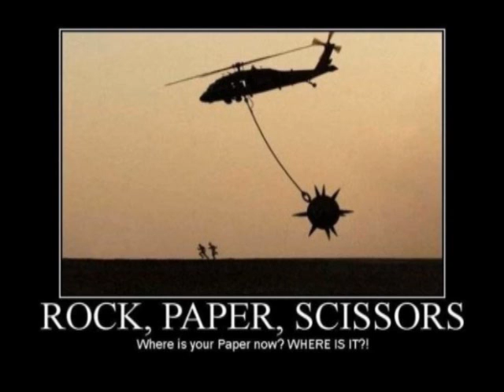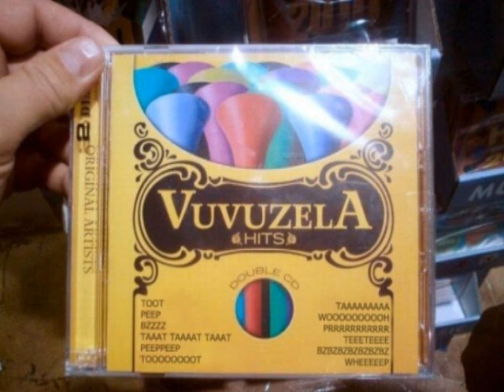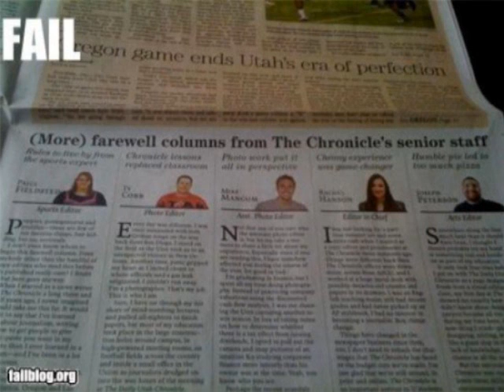Funniest Pictures Ever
A collection of pictures i have found on the internet over the last few months :D